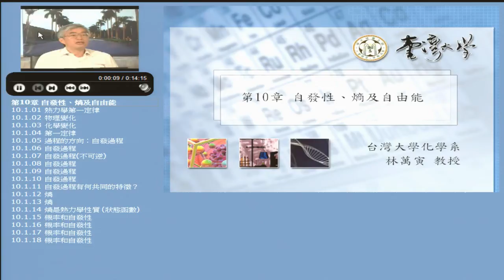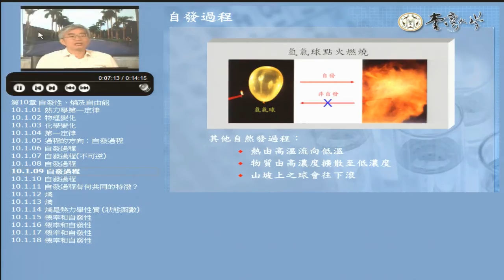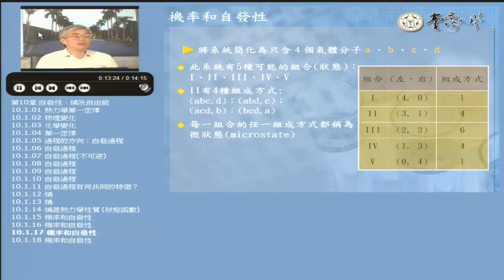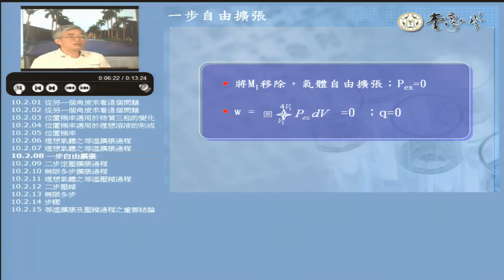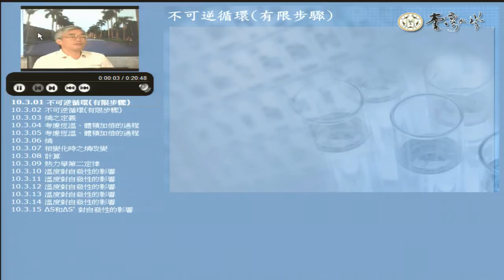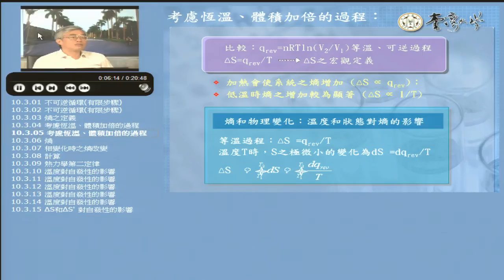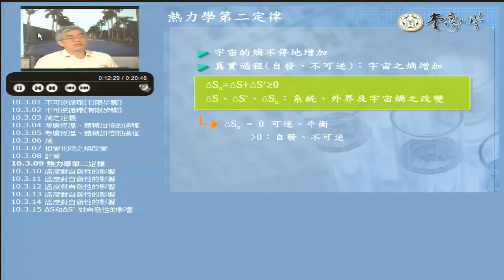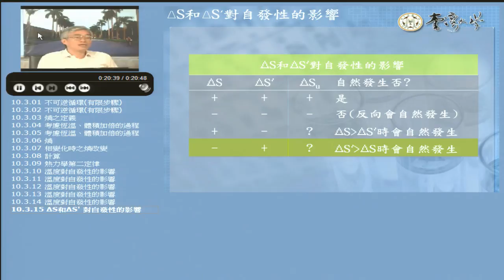[普通化學甲] 第十講之一、化學熱力學(2)A